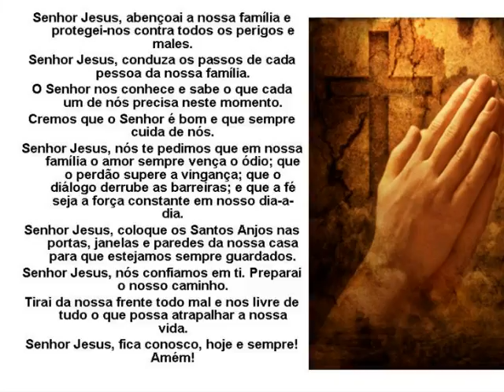Te amamos Jenyfer Vitória!!!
Peço com carinho ao Senhor,que abençõe nossa afilhada Jenyfer Vitória ferreira da silva.
É uma responsabilidade, mas a qual eu peço a Deus que nós ajude, a poder ser padrinho e madrinha presentes, e não como hoje em dia muitos vêem o batismo. O principal do batismo é entregar a criança a Deus e fazer a promessa de ensinar a ela quem é esse Deus ao qual ela foi entregue. Peço a Deus que abençõe a vida da Jenyfer, que ela cresça com saúde e se torne uma pessoa de bem, que tenha no amor a fonte da vida, pois é isso que Deus nos pede nos 2 primeiros mandamentos, Ele só pede amor. Que um dia você possa ver em nós alguém que você possa aprender um pouco sobre Deus.
Nós te amamos Jenyfer!!!

Com carinho os padrinhos:

Zé Luiz e Anny